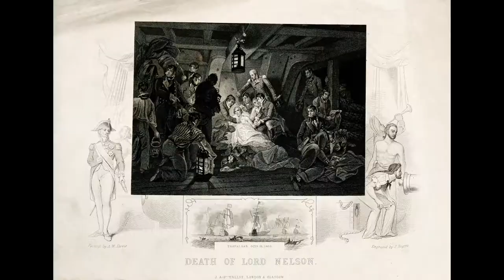Arthur William Devis (1762-1822)